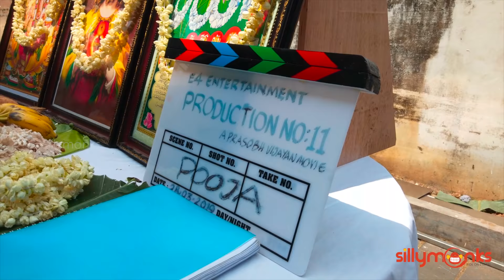ജയസൂര്യ നായകനാകുന്ന ഏറ്റവും പുതിയ സിനിമയുടെ പൂജ കാഴ്ചകൾ | Jayasurya New Film Pooja | Silly Monks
The Pooja function of  Jayasurya new Film.After Lilly Prashob Vijayan Directing This film.The Pooja Ceremony  was held at 3 dots Studio Ernakulam. Watch Video for more details